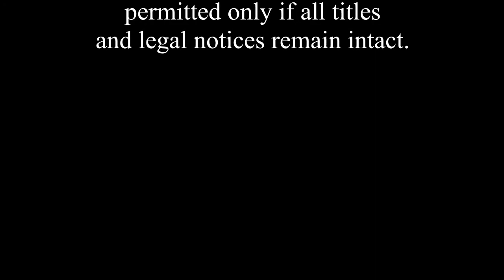Mission Twenty-Five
Taking on the character of his elderly pen name, Jacob Thomson, author J.T. McDaniel reads the World War II 8th Air Force story "Mission Twenty-Five," from his new book "This and That." Thomson's fictional biography included service as a B-17 bombardier, and the story is told from that viewpoint.